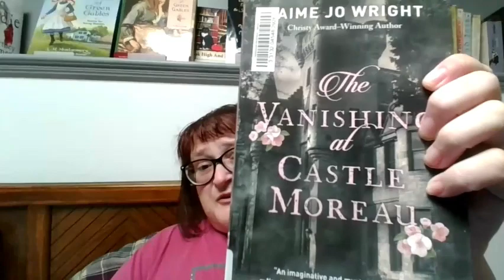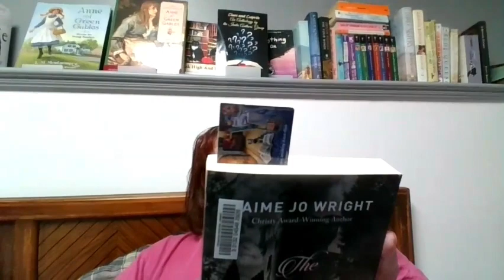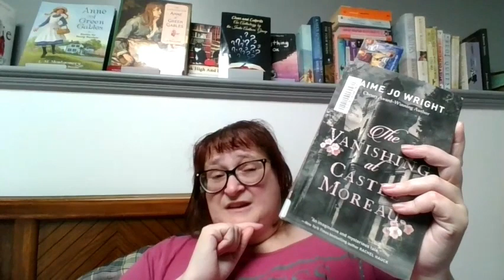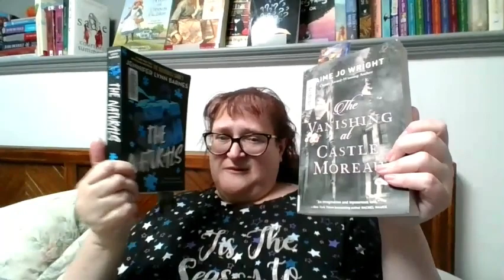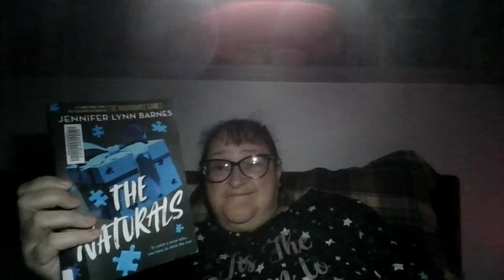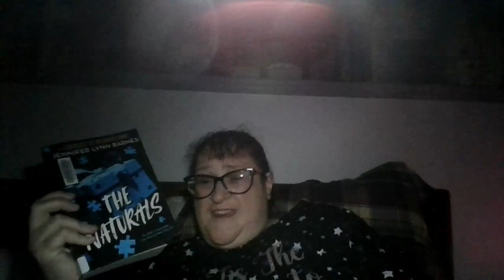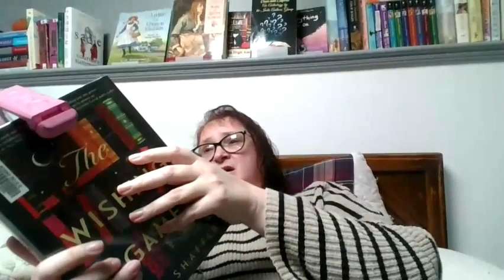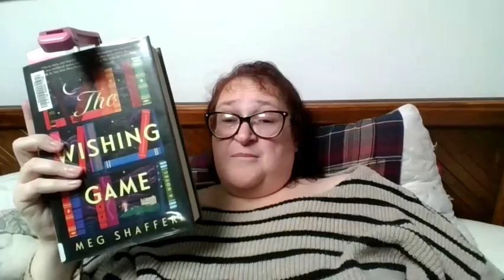Weekend Vlog | Reading, Writing, and Crafting